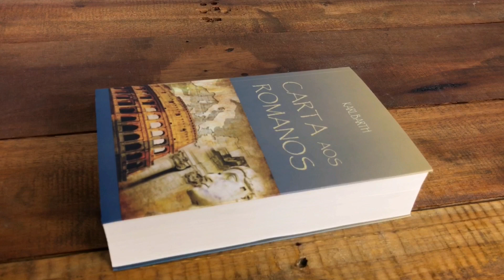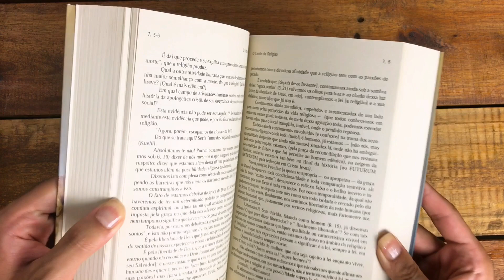Livro Carta Aos Romanos - Karl Barth - Tenda Gospel Livraria Cristã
A teologia neo-ortodoxa ainda é vista com muito preconceito pelos ortodoxos e conservadores, entretanto deve-se analisar seu contexto histórico e sua proposta de debate para que se

Um clássico da teologia do século XX, este comentário de Barth da Carta aos Romanos é leitura indispensável para quem quer entender os rumos da teologia contemporânca. Muito mais que um comentário da epístola paulina, de enorme importância para estudiosos do Novo Testamento, trata-se de um tratado teológico que ficou conhecido como responsável pelo golpe fatal contra o liberalis mo neo-kantiano do seculo XIX Karl Barth tem sido avaliado por muitos como o maior teólogo do século XX.

Considerando-se um pensador cristão reformado e ortodoxo (daí o epíteto "neo-ortodoxo" que Barth não apreciava), Barth combateu as diferentes formas de liberalismo teológico durante toda a sua carreira, de Schleiermacher a Bultmann. Mesmo assim, Barth é considerado por muitos críticos conservadores como um criptoliberal e um pensador heterodoxo. O exame das fontes primárias por cada estudioso parece ser o melhor caminho para entender melhor este controvertido autor. E nada melhor que começar pelo primeiro livro de destaque de Barth, a Carta aos Romanos. Esta edição crítica e acadêmica contém o texto completo da obra traduzindo diretamente do original alemão com comentários pelo tradutor, um dos maiores estudiosos do pensamento de Karl Barth no Brasil, o Presbitério Lindolfo K. Anders.

Barth foi um importante teólogo protestante suíço nascido em Basileia, conhecido como o criador da teologia dialêtica do século XX. Estudou nas universidades de Berna, Berlim e Tubingen, e Marburg. Foi editor-assistente do jornal Die Christliche Welt, Pároco da Igreja Reformada Alemã em Genebra e pastor em Safenwil, ainda na Suíça. Lecionou teologia nas universidades alemãs de Gottingen, de Munique e de Bonn, de onde foi demitido pelo governo nazista (1935) e teve seus diplomas de teologia anulados devido a sua posição antinazista.

Abaixo seguem os capítulos do vídeo para ajudar na visualização:
0:00 Confira o Livro Carta Aos Romanos:
1:14 Visite Nosso Site e Compre Agora!